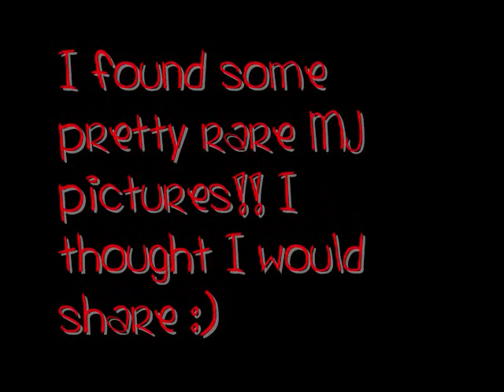MICHAEL JACKSON Super rare/Super cute pictures!! PART 1!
Yeah I found these and I just love them!! :)

I still cant believe hes gone :[
I love him so much
I hope hes stll out there somewhere!!